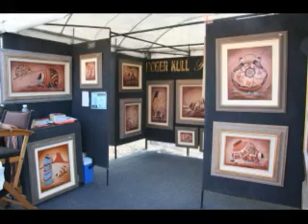Color My World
2009 Photo Montage Contest second place winner, Becky Douglass